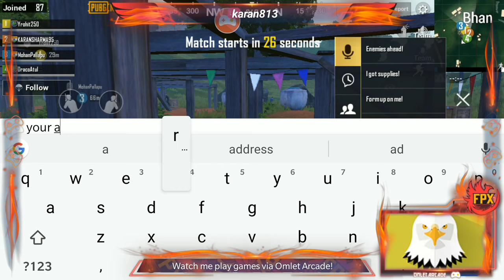Watch me stream PUBG MOBILE on KARAN SHARMA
# PUBGMOBILE